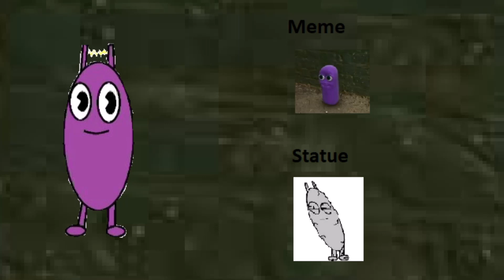(Msm: IOW) Benonie - Meme Island!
Yes!
I Love Trendians!